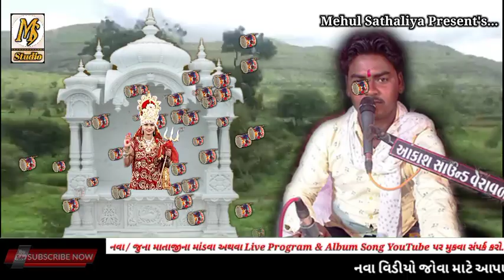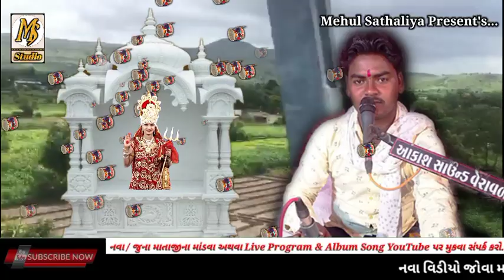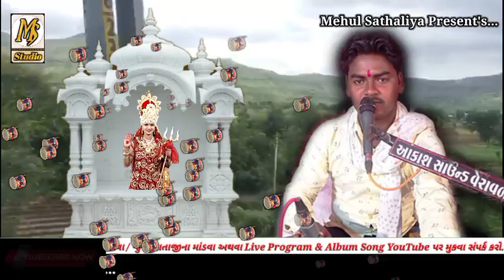ધાવડી માં ના ડાકલા || Mithun Bhai Mandaliya || New Dakla 2021 || Mehul Sathaliya || MS Studio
HI

SINGER - Mithun Bhai Mandaliya
Sound  - Aakash Sound Veraval

ધાવડી માં ના ડાકલા
મેલડી માં ની આરતી
mataji na dakla
meldi maa ni aarti
mahakali maa ni aarti
ms studio
chamunda maa ni aarti
dashamaa ni aarti
Ms Studio
New Dakla 2021
Mehul Sathaliya